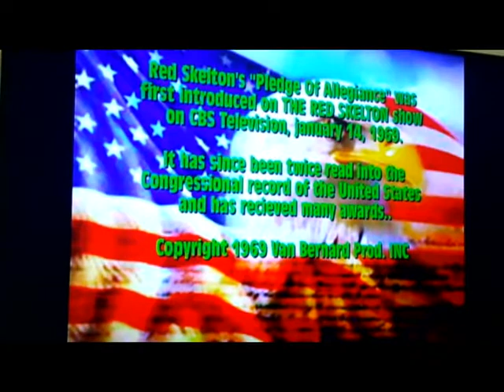In The Beer Cave with Rob and Ashley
Happy July 4th and odd news you might have missed this week and Idiots in jail